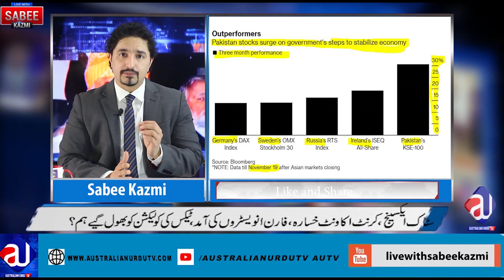Pakistan Economy on Boom| NAB| Imran Khan